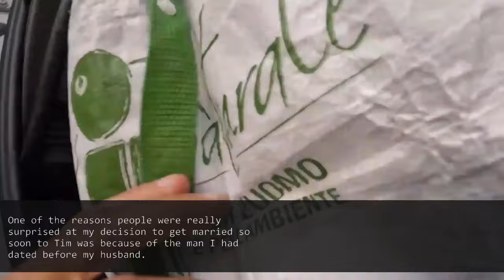My husband and I went to my mother-in-law's house and I was the only one she asked to shop...